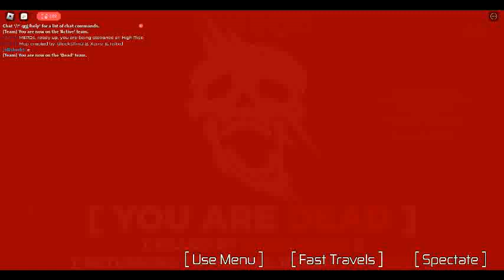Punching Things Until They Explode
Perks:
Gladiator
Hellion
Trackstar
Type-B Armour
ARM Implants

Tower:
Hard Boiled
Fury Road
Matrix Plates
Dark Knight